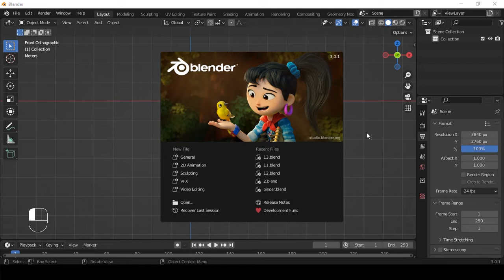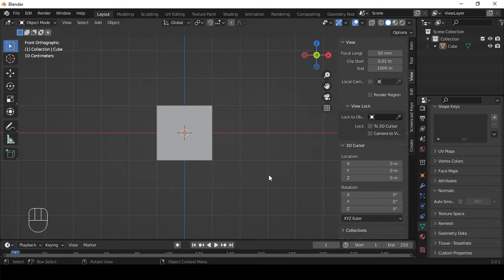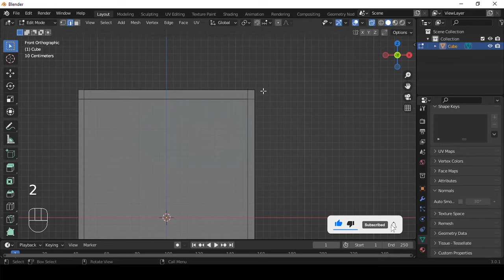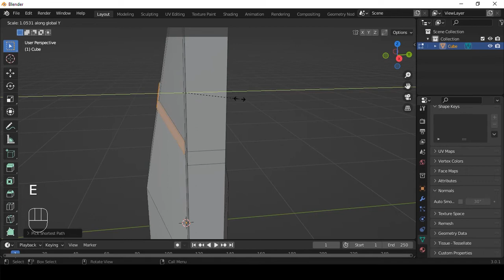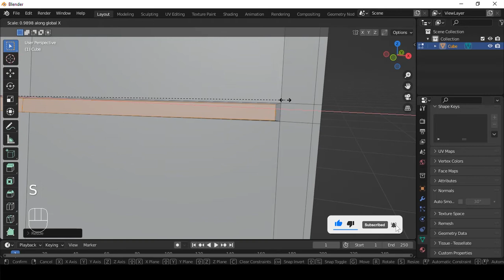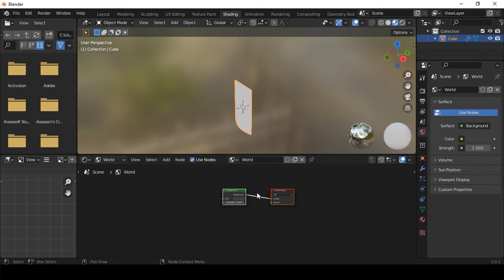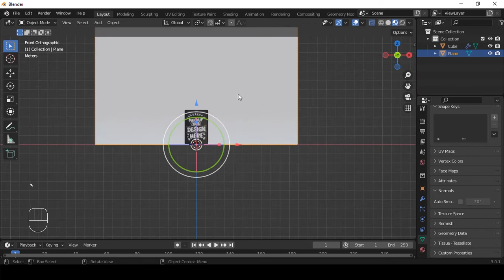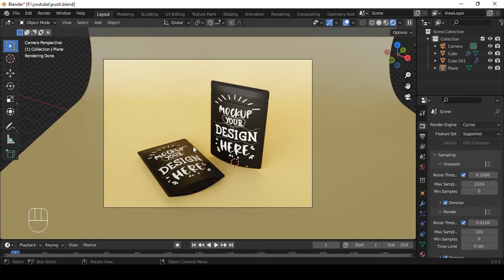Tutorial Blender Ke 153 : Membuat mockup pouch kopi atau teh Di Blender 3.0.1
INFO PENTING!!